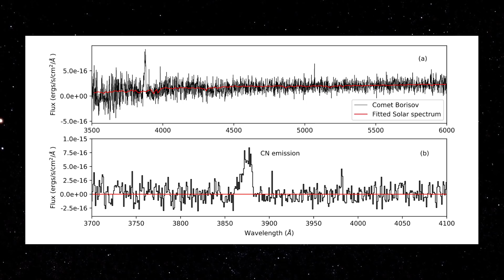INÉDITO - DETECTADO GÁS NO COMETA INTERESTELAR | SPACE TODAY TV EP1970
Como eu falei para vocês, desde o dia que teve sua descoberta anunciada, o nosso segundo visitante interestelar, o agora 2I/Borisov, será o objeto interestelar mais estudado até o momento.

E os trabalhos e as pesquisas sobre o cometa já começam a sair.

Pesquisadores utilizaram o telescópio William Herschel que fica nas Ilhas canárias para poder estudar o cometa.

No dia 13 de Setembro de 2019, entre as 6 e 7 horas da manhã local, os astrônomos conseguiram apontar o telescópio para o cometa, e utilizaram o espectrógrafo acoplado nele.

E com esse estudo os astrônomos conseguiram algo inédito até o momento, detectaram pela primeira vez na história gás em cometa interestelar.

O gás detectado foi o cianogênio que é composto por um átomo de carbono e um átomo de nitrogênio, é um gás tóxico caso seja inalado, mas é bem comum nos cometas.

Usando outro telescópio, o TRAPPIST -Norte que fica em Marrocos, os astrônomos conseguiram medir a quantidade de poeira que está sendo ejetada pelo cometa.

A quantidade de gás saindo do núcleo do cometa sugere que ele tem uma superfície muito ativa.

Ele parece ser um cometa normal em termos de gás e de poeira que está emitindo.

Parece ter nascido a cerca de 4.6 bilhões de anos atrás, e com esses novos dados foi possível realizar uma nova estimativa sobre o tamanho do objeto.

Seu núcleo deve ter entre 0.7 e 3.3 quilômetros de diâmetro.

Os astrônomos estão aguardando o mês de Dezembro chegar para que eles possam observar de forma mais detalhada o objeto quando ele sair de trás do Sol.

Algumas perguntas que já fizeram aqui nos vídeos.

Sabemos de onde ele veio?

Ainda não, mas depois, quando ele sair de trás do Sol, e as observações se intensificarem provavelmente os astrônomos tentarão responder a essa pergunta.

Será visível a olho nu?

Provavelmente não, pois ele passará bem longe da Terra, 3 UA, terá uma magnitude aproximada de 15, e com isso praticamente será impossível de observar, mas com um pequeno telescópio será possível.

Vai bater com a Terra?

Não, podem ficar tranquilos.

Esse cometa, pode inaugurar uma nova área da ciência, o estudo dos visitantes interestelares, e com certeza irá nos ensinar muito.